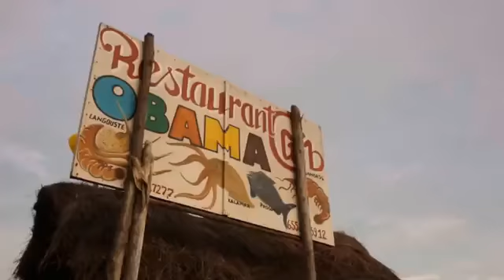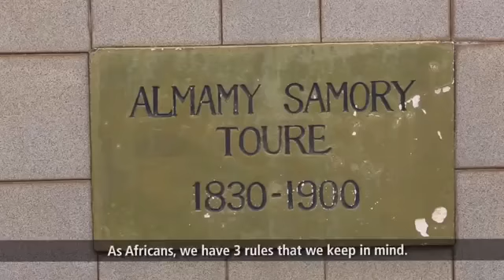La Guinée est un très beau pays ! 2017 HD